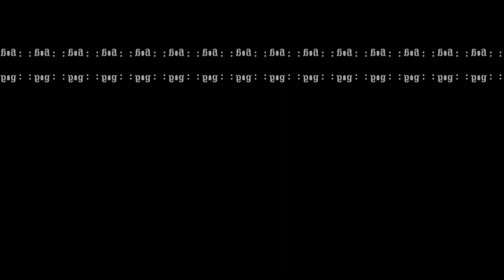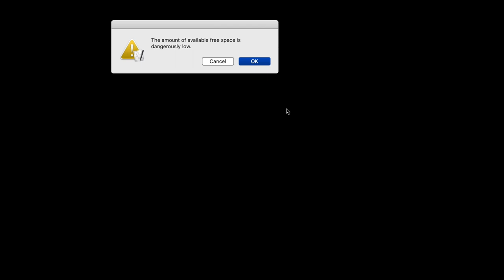L a z u l i _ y e l l o w; Vivi Vulture - This May Take A Few Moments...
Dubbed, designed and packaged at the Forest Kids Studio.

- Transparent / Clear Cassettes -

- Includes small sticker bundle -

INSTALLATION DISK is themed after windows 95, early software and UI. We wanted to capture the essence of an old start up disk that brainwashes the user and transports them into the computer.
Creepy and evil corporations are the bread and butter of vaporwave. So we created something that feels like it was once an established process.
Don't you remember setting up your Sound Stage profile? Loading Screens? and Error Messages? Finding the hidden musicfile.world?

Earlier this year Matt (Vivi Vulture) came down to Philadelphia to write some tunes IRL with me. I had this idea of an album in mind, but no concrete ideas.

After just a few days of writing together we were able to come up with these 15 new songs (including a new single "Screensaver" coming out 7/11). No samples used, all sounds were made completely in the Forest Kids Studio by myself and Vivi Vulture.